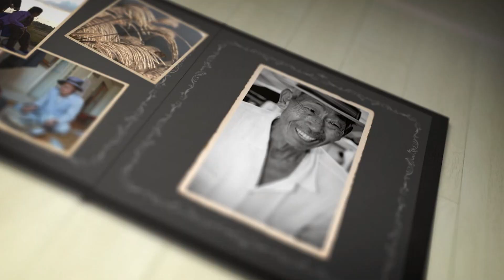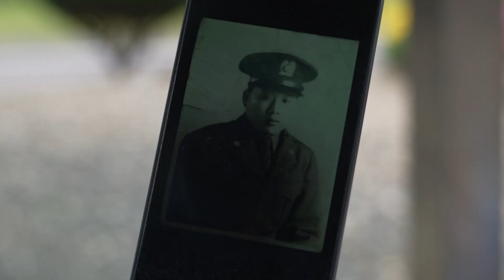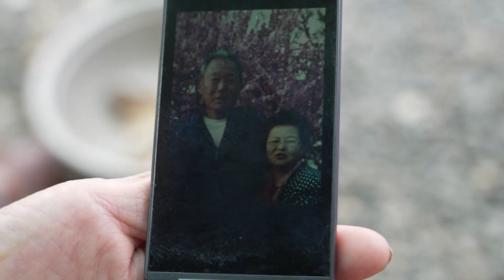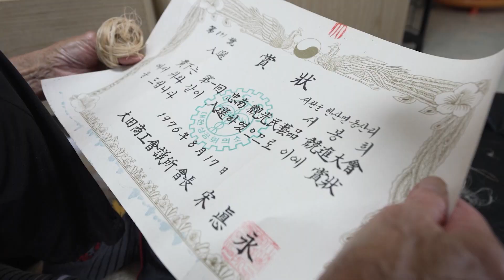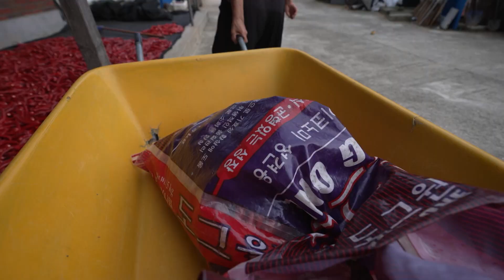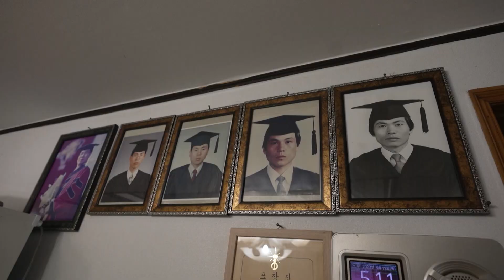[남도지오그래피] 이웃 동네 마실 돌기 - 충남 서천｜KBS 220921 방송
반백 년을 넘게 한 이불 덮고
살아도 모를 것이 사람 마음이여라 이?
까도 까도 한없이 쏟아지는
그 속 이약들 잔 들어보러 마실갑니다

■ 이웃동네 마실돌기 - 충남 서천
-제작·촬영감독: 정현동/박정웅
-작가: 박은영
-성우: 지정남

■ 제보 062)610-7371